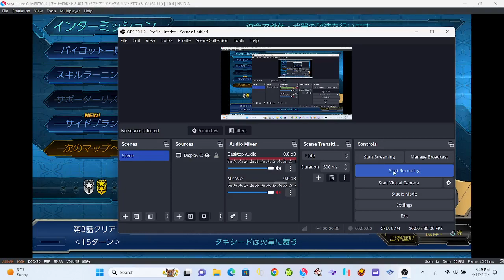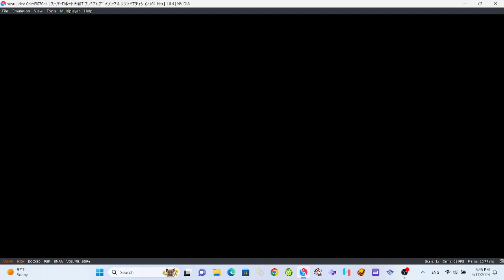super robot wars T part 4 and part 5 suyu pc